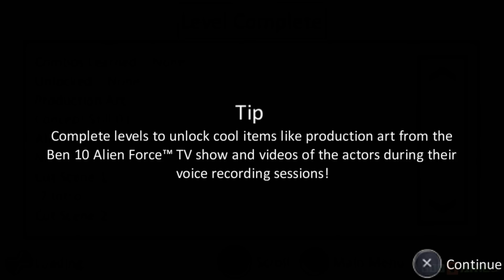Ben 10: Alien Force - PSP Playthrough Gameplay 1080p Running on Autopilot (PPSSPP) PART 7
Ben 10: Alien Force is an action-adventure video game based on the American animated television series of the same name. The game was released in North America on October 28, 2008 and February 2009 in the United Kingdom.

Enhanced graphics with emulator PPSSPP.